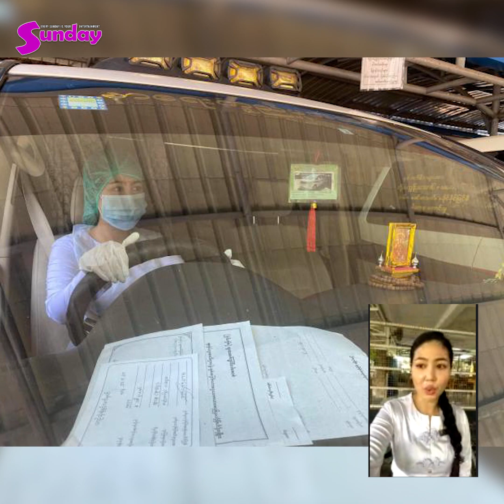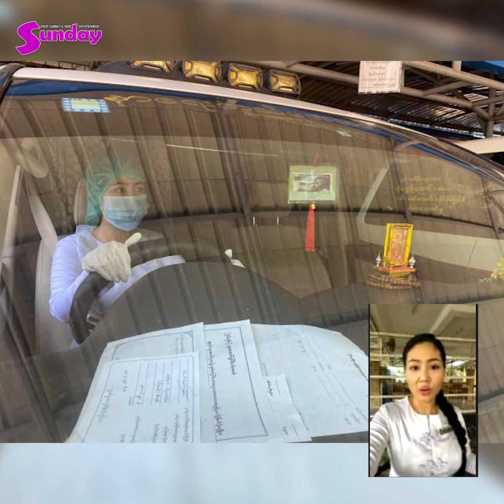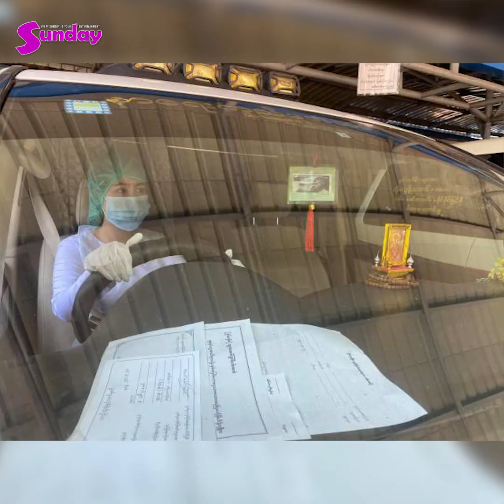အမေများနေ့မှ ာနာရေးကားမောင်းပြီး ကုသိုလ်ယူခဲ့တဲ့ ရွှေပိုးအိမ်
ဒီရက်ပိုင်းမှာ ကိုယ်လည်း အလုပ်အားနေတယ် ပြီးတော့ အပြင်ကိုလျှောက်သွားနေတာမျိုးမဟုတ်ပါဘူး အသင်းအဖွဲ့ထဲမှာလည်း Maskတွေတပ်၊ဆေးတွေဖျန်းပြီး နေလို့  Safeဖြစ်တော့ ကုသိုလ်လေးတွေယူဖြစ်နေတာပါဆိုတဲ့ ရွှေပိုးအိမ်